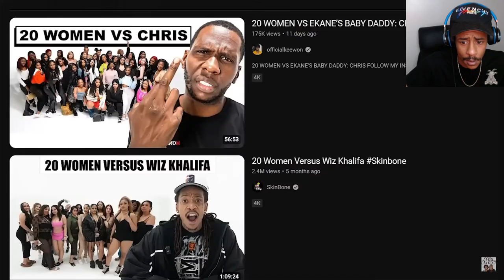The Problem With "Black Youtube" Reaction